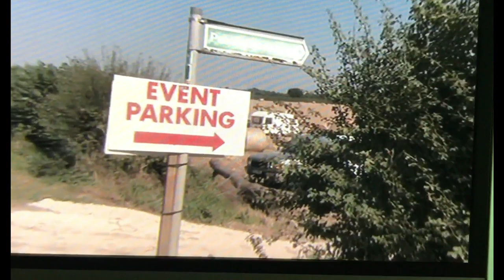DRUGS! At metal detecting rally. WOMAN JAILED!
Whilst attending a weekend metal detecting rally this weekend (24th - 25th August), it has been alleged that someone handed out a cake which contained a large dose of drugs which may be cannabis, skunk or stronger).  At 7pm several metal detectorists fell sick and up to 8 ambulances was called.  Also in attendance were the police who are further investing this matter with some urgency.  A 48 year old woman from County Durham has been detained.

2). Other videos you might enjoy.